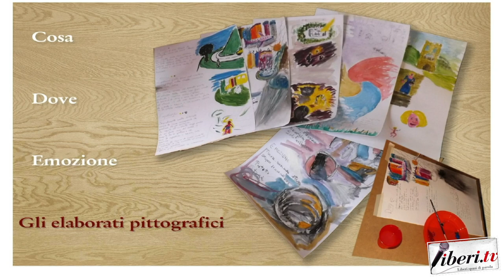Roberto Shambhu - Voglio Essere Onironauta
Roberto Shambhu autore di " Voglio Essere Onironauta" , ed. Officine Editoriali da Cleto.